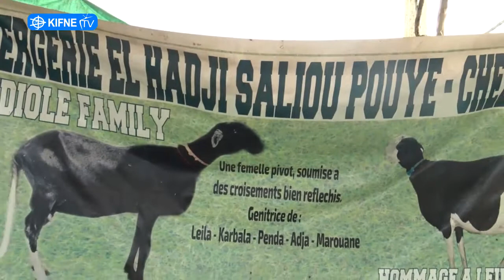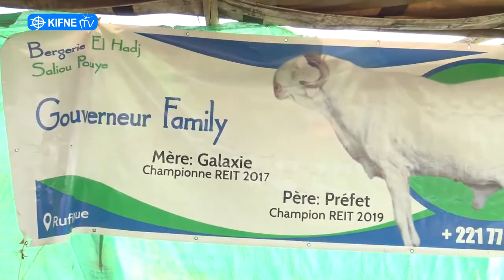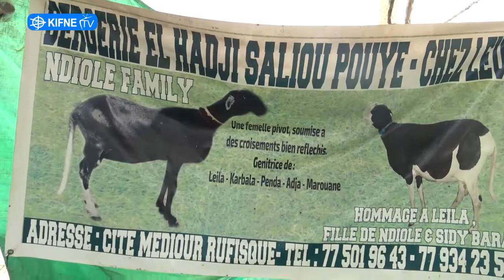De 500 milles à 100 milles ... l'avis des vendeurs de moutons à Rufisque